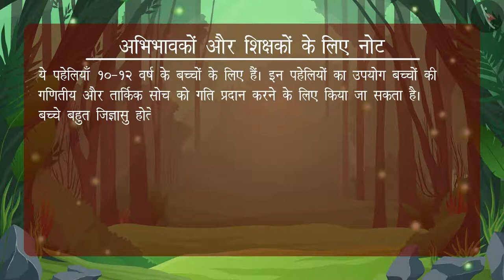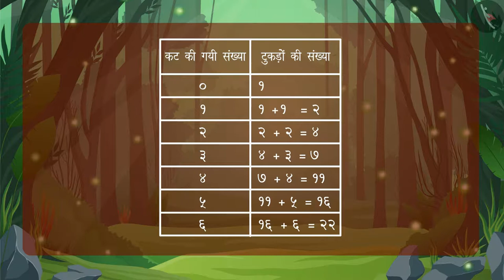पिज़्ज़ा कटाना - पहेली 7 | विक्रम और बेताल के साथ मैथ्स की पहेलियाँ | Math Puzzle | TicTacLearn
In this video, we explain मैथ्स पजल | विक्रम और बेताल हरिश्चंद्रगढ़ की यात्रा | Maths Puzzle | सातवीं पहेली | हिंदी पहेलियाँ